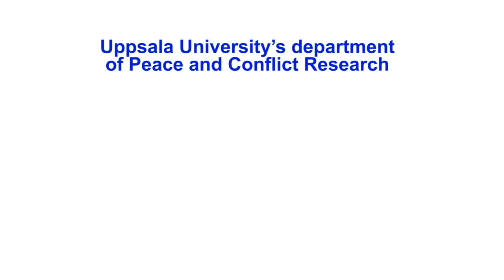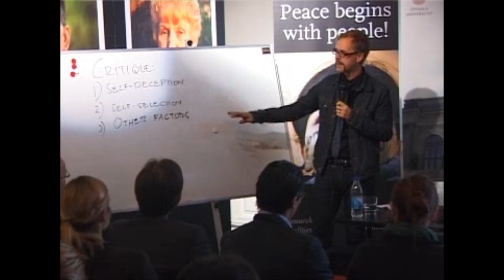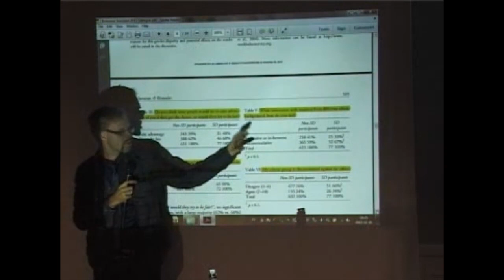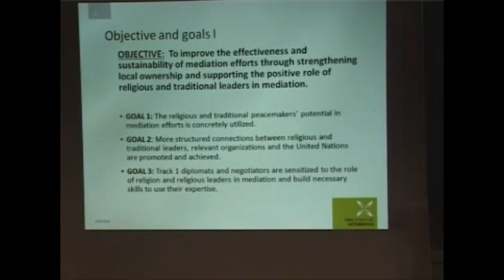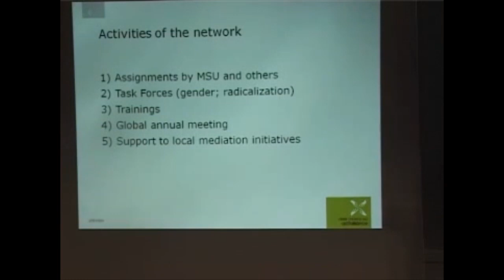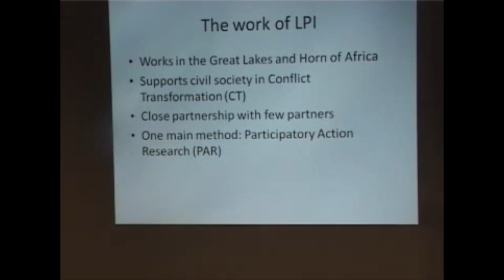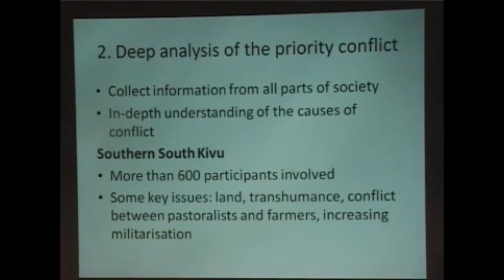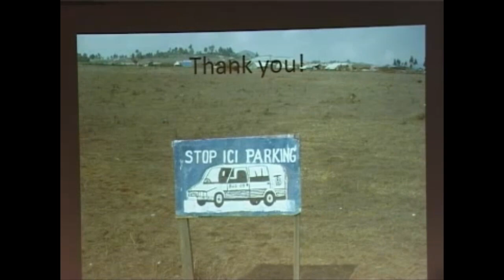Tracks Ahead at 200 Years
As Sweden celebrated 200 years of peace in 2014, The Life & Peace Institute, in collaboration with the Uppsala University’s department of Peace and Conflict Research (DPCR), the Folke Bernadotte Academy (FBA) and Fredens Hus, organized a seminar named "Tracks Ahead at 200 Years: Local Actors in Mediation and Negotiations for Peace".
The seminar focused on the role of local actors in the resolution of conflicts, the effects of dialogue among ethnic groups, the work and the methods used by the Life & Peace Institute, and related  issues in peacebuilding.

The speakers were:
Dr. Isak Svensson
Mr. Joel Ahlberg
Mr Jussi Ojala
Ms Jenny Svanberg.
Uppsala, November 2013